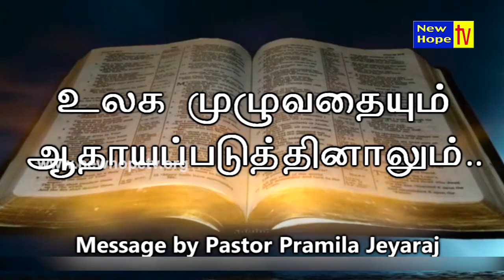Even if you Gain all the world PART 1( Tamil) I Ps Prameela Jayaraj I New Hope TV I